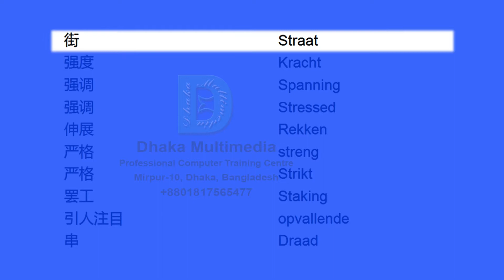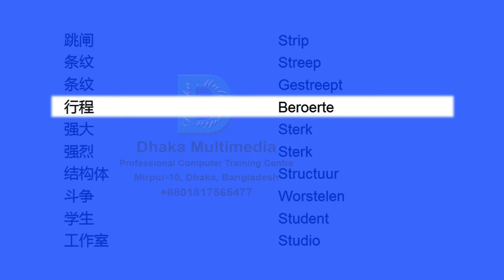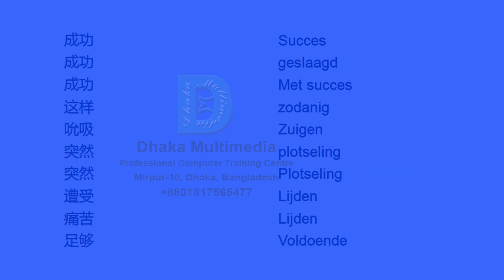Chinese to Dutch | Most Common Words in English Part 58 | Learn English